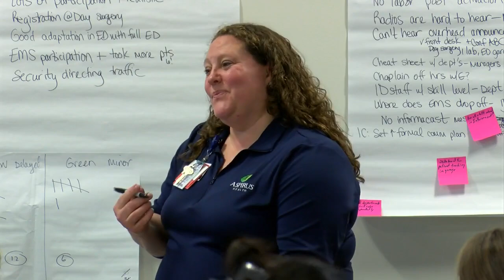Aspirus holds mass casualty training for if the worst becomes a reality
While it may have looked like a chaotic scene, the crew at Aspirus were in control Thursday during a mass casualty training.